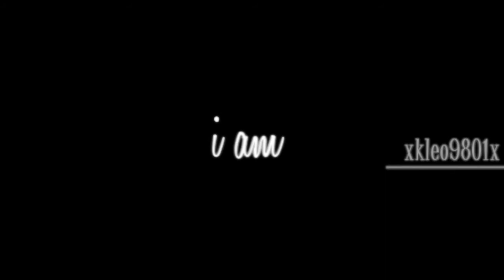i am beautiful ♥ demi lovato